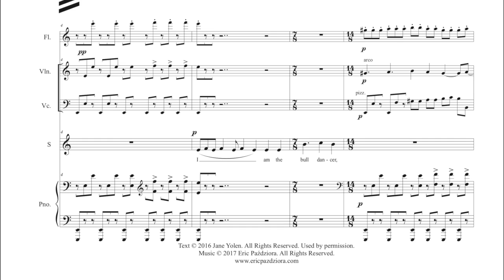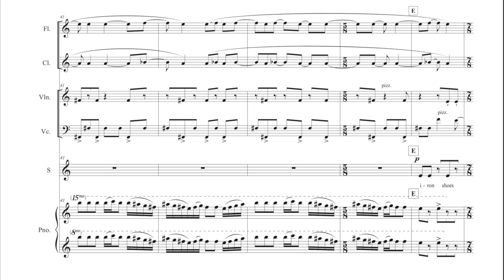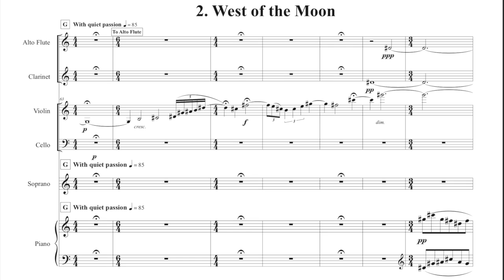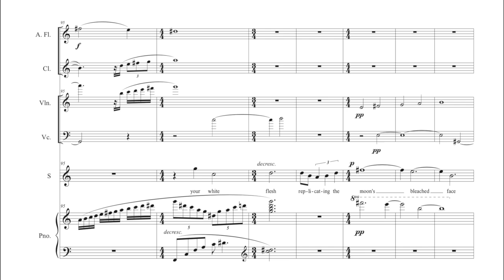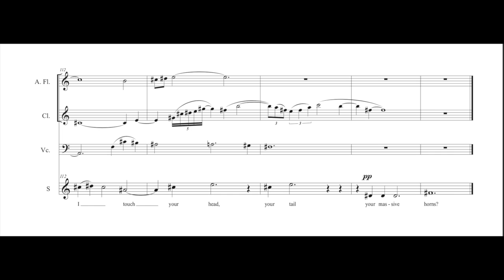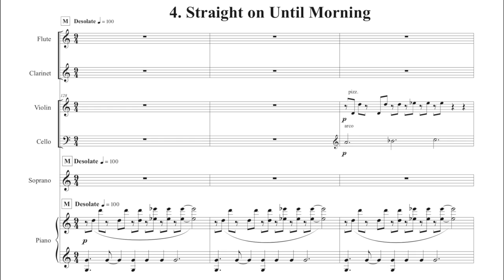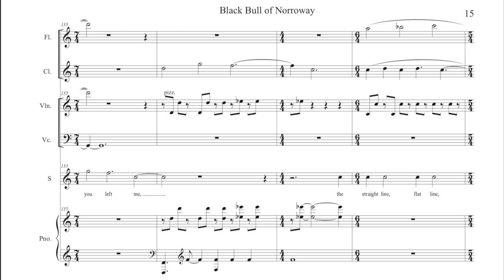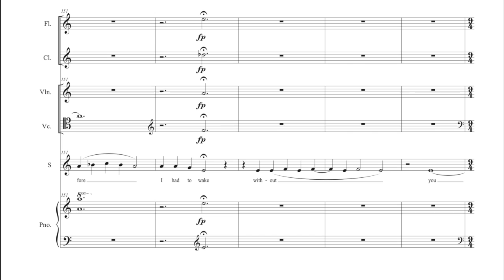Black Bull of Norroway (score) - Eric Pazdziora / Jane Yolen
"Black Bull of Norroway"
Text by Jane Yolen

Recorded in concert, District New Music Coalition Conference 2018, Washington DC

Molly Pinson Simoneau - Soprano
Elizabeth Hill - Piano
Olivia Ren - Violin
Kimberly Eloshway - Flutes
Elena Forbes - Clarinet
Julia Marks  - Cello